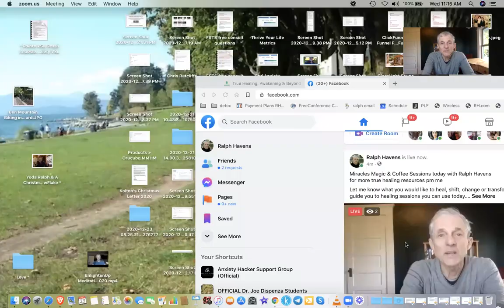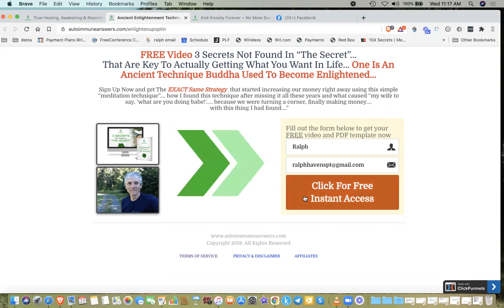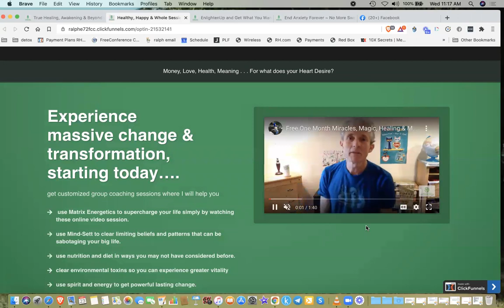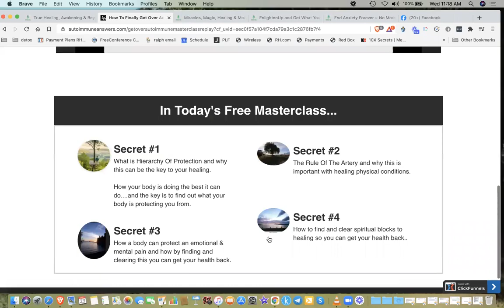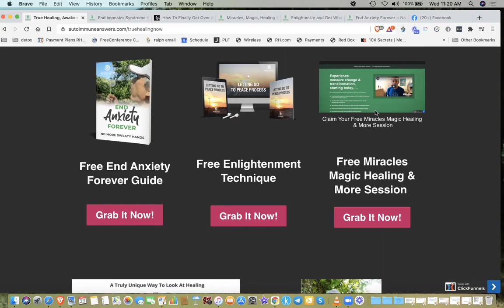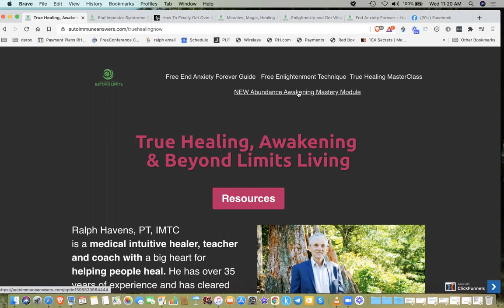Miracles Magic & Coffee Session with Ralph & Dr. Tom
Healing processes and methods to heal yourself and heal the world
For the Full 5 Day True Healing Challenge